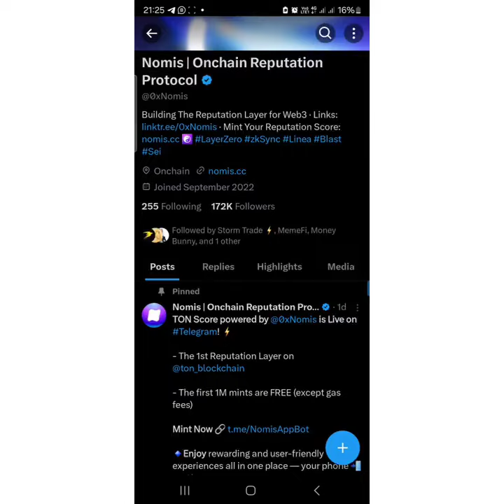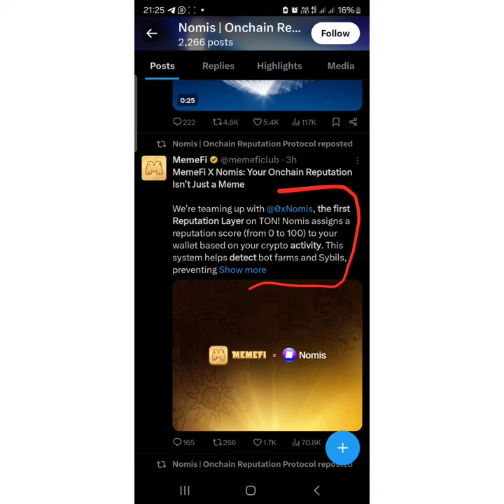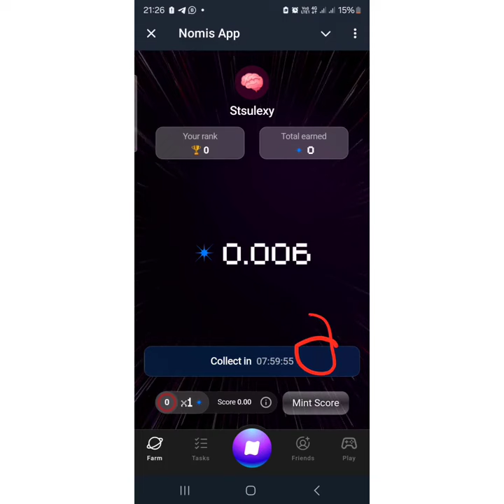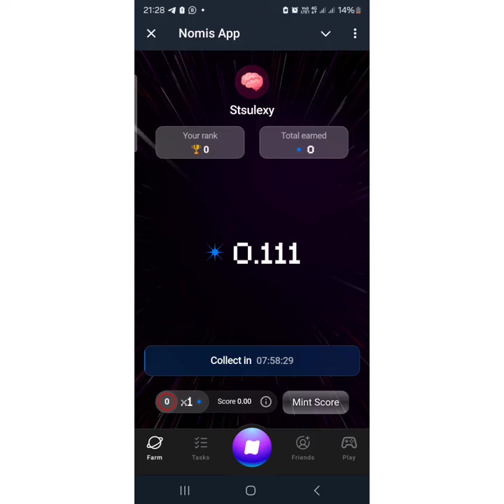Nomis Protocol Telegram Airdrop: Biggest Airdrop in Q4 2024 - Backed by Major Projects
Link to Sign up on Nomis protocol Airdrop

➖️ Farm Points
➖️ Complete Task
➖️ Unlock TON Score to Boost Point Farming
➖ Claim/Collect Points Every 8hrs

➖ Done ✅

This will cook 👨‍🍳

Supported and Backed by TON ECOSYSTEM and Partnered with MEMEFI

link to Other 8hours Mining Project
Blum